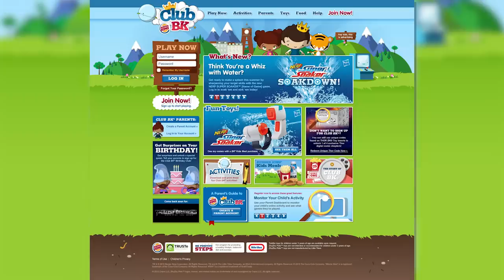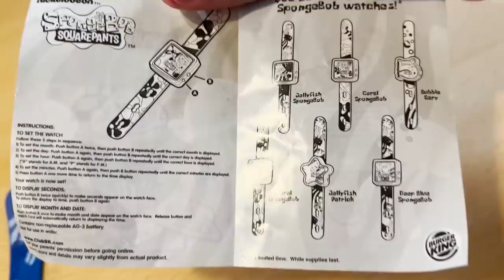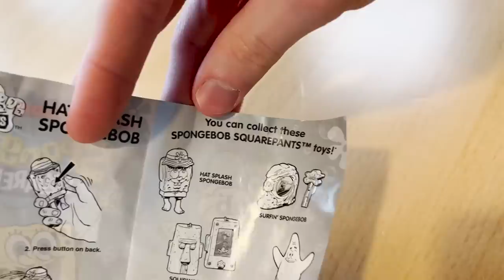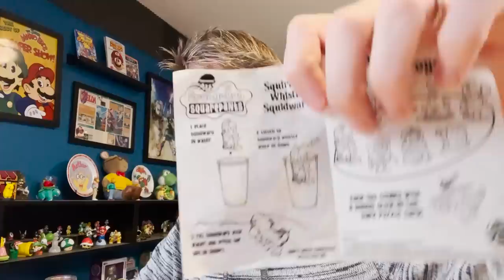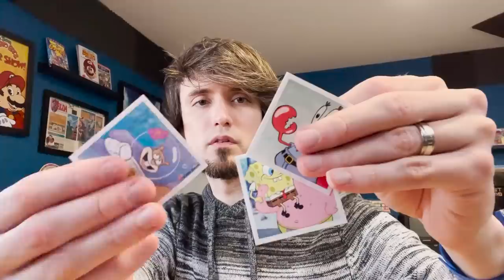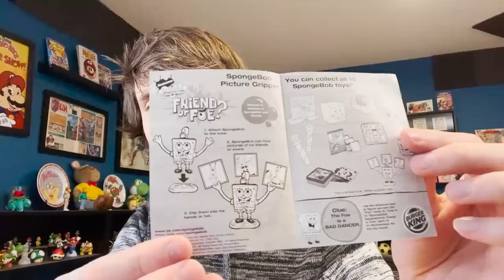Are these 2002 Spongebob Burger King Toys any good...?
Peebs unboxes & plays with Spongebob Burger King fast food kids meal Toys from 2002. Are they good? Spoiler: Not really, no.